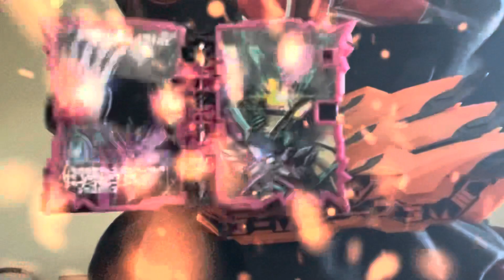1290’s Halloween Henshin Mix {仮面ライダーセイバー} {仮面ライダーリヴァイス} {ウルトラマンルーブ}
HEADPHONES BEST RECOMMENDED

Sad Duel- YuGiOh! GX

(Inspired by ​⁠​⁠​⁠@TokuShtStain )